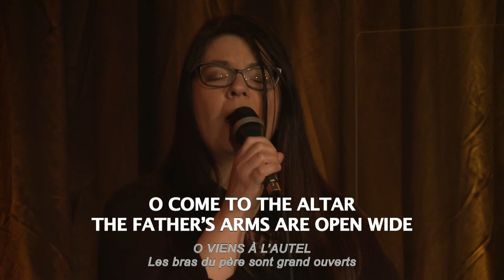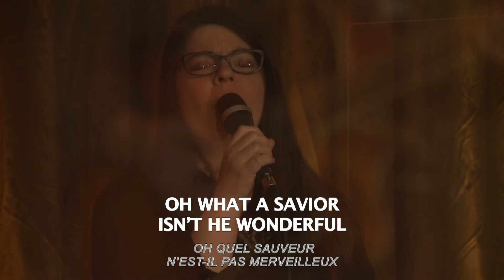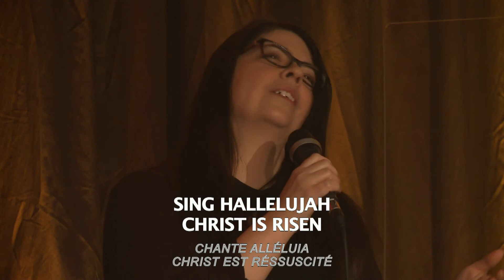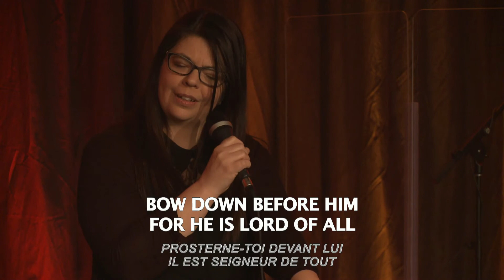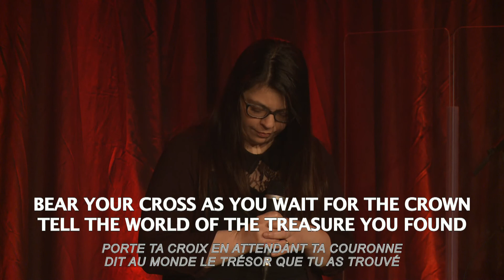L'avarice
Nous pourrions penser que l'avarice est un péché appartenant à une autre époque... Séraphin Pourdrier par exemple. Mais en réalité l'avarice est peut-être plus présente que jamais. Ce désir excessif de vouloir posséder plus que ce qui est nécessaire, peut de nos jours se satisfaire en quelques clics. Nous verrons dans ce discours comment mettre le doigt sur ce vice subtil dans nos vies et comment nous en libérer ainsi que de sa principale conséquence; l'inquiétude.

• Épisode : 2
• Série : 7 péchés capitaux
• Prédicateur : David Chouinard
• Discours fait le 21 Février 2021

📖 Versets : 1 timothée 6:6-10, Matthieu 6:24, Luc 12:15-26 et 33 à 34, hébreux 13:5-6